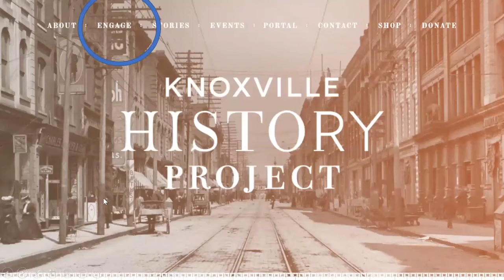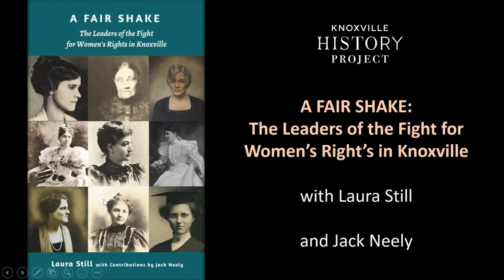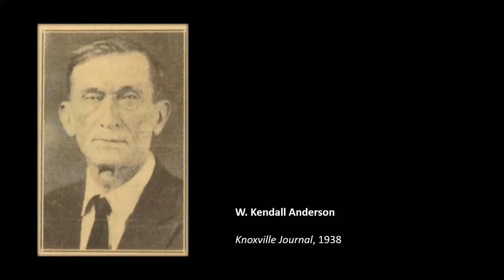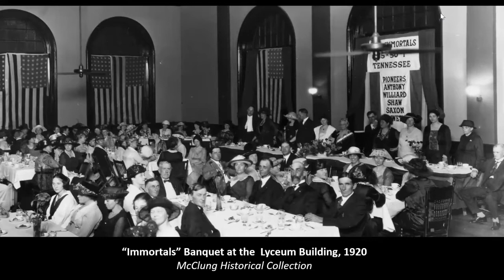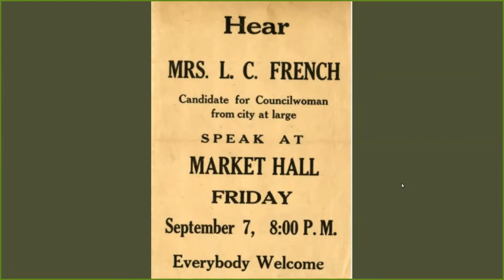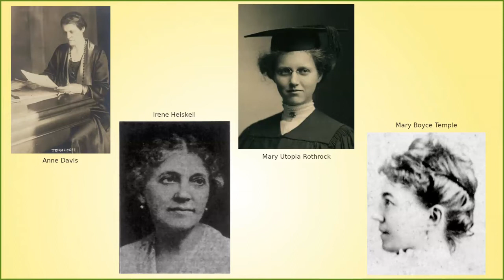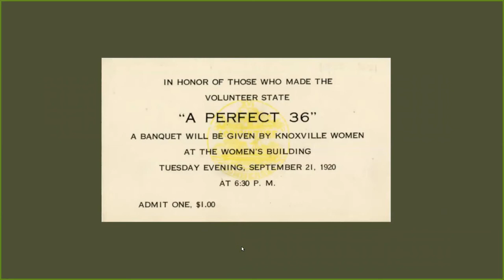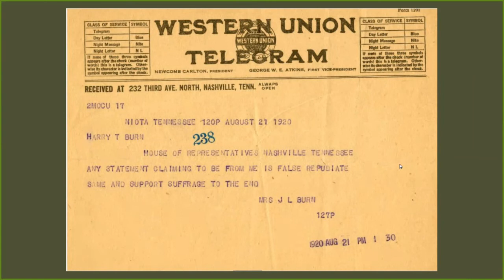A Fair Shake: The Leaders of the Fight for Women’s Rights in Knoxville with Laura Still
Our guest will be our partner Laura Still, of Knoxville Walking Tours. She'll be talking about her new illustrated paperback, published by KHP, A Fair Shake. Planned last year for the centennial of the passage of the Nineteenth Amendment, but a bit delayed by you know what, that book is the most comprehensive examination of the Knoxville people and places involved in the women's movement, from its earliest beginnings in the 1800s to the first women to be elected to office in the 1920s and later. Laura has been researching the subject for years now, partly to inform her popular walking tours, especially the one known as "Misbehaving Women" about early feminism in Knoxville. Her Zoom discussion will include lots of pictures of key figures and downtown settings for this dramatic story.